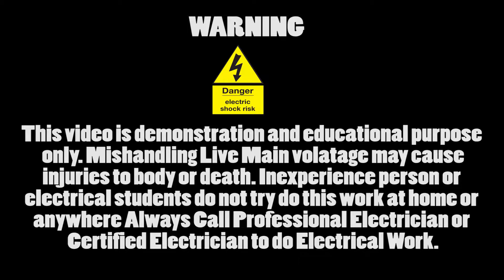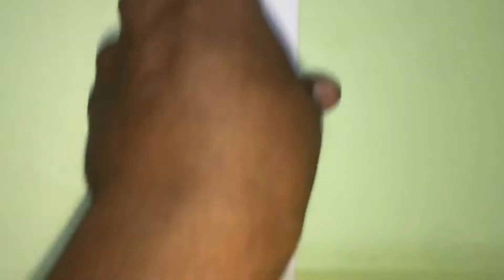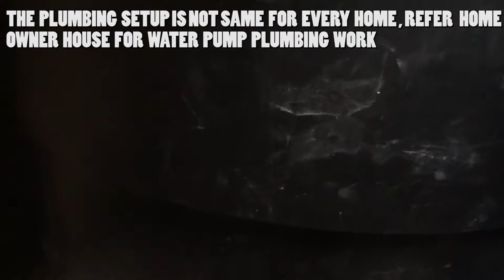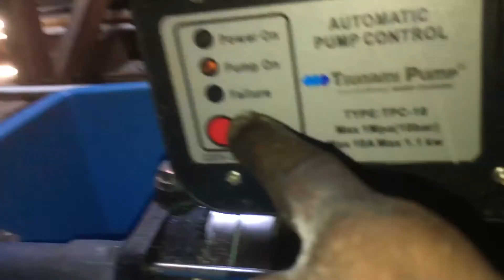0.5HP Water Pump Installation (Wiring & Plumbing)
This video is about installation of 0.5HP Water Pump for residential Property.
Do Not Try This AT Home, Handling Live Voltage May Cause Injuries Or Death. Always Call Professional Or Certified Technician for Electrical Works.

Tools Needed :             Things Needed :
Pipe Cutter                    PVC Pipe 20MM (Plumbing)
Angle Grinder               PVC Pipe  15MM (Plumbing)
Screw Driver                 PVC Conduit Pipe and Fittings ( Wiring)
Electrical Tools            20MM/15MM Reducer Fitting ( Plumbing)
Handsaw                      20MM/15MM Plumbing Pipe Fittings
Pipe Glue                      2.5MM Copper Insulate Cable
                                       13A 3 Pin Socket With Nut Box